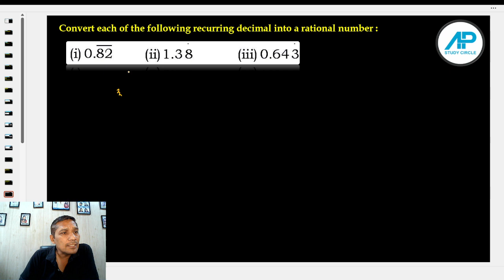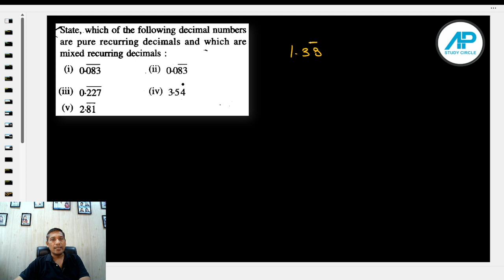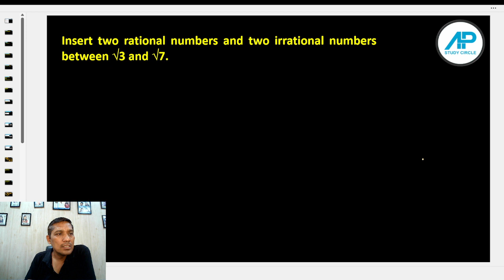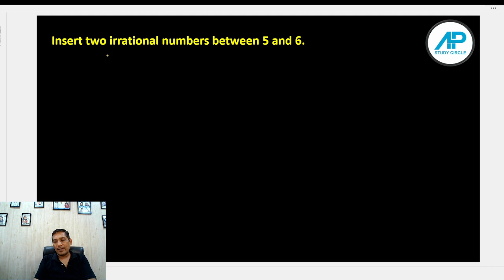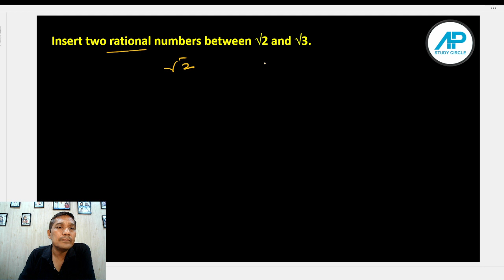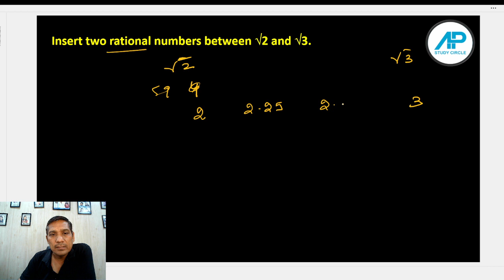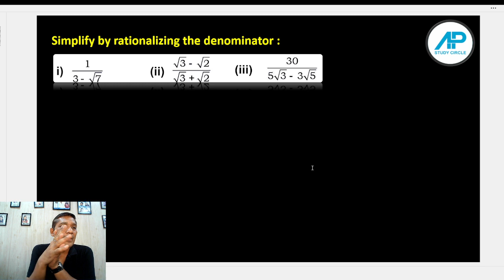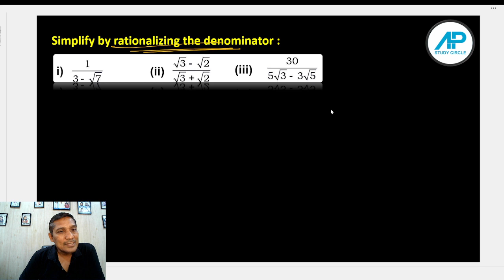RATIONAL & IRRATIONAL NUMBERS ,CLASS IXTH ,PART -3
RATIONAL AND IRRATIONAL NUMBERS | CLASS IX | MATHEMATICS

☝️Link of the pdf used in the previous video!

Welcome to A.P. COACHING's youtube channel, the ultimate destination for students seeking knowledge and inspiration! We are dedicated to revolutionizing the way education is delivered by providing engaging and informative videos tailored specifically for students of ICSE/ISC & CBSE.

At A.P. COACHING, we believe that learning should be an exciting and immersive experience. Our passionate team of educators, experts, and creative minds work tirelessly to create high-quality video content that covers a wide range of subjects, ensuring that every student finds something valuable to enhance their understanding and skills.
Join us on a captivating journey through various academic disciplines, where we break down complex concepts into bite-sized, easy-to-understand videos. Whether you're studying mathematics, Physics, Chemistry, Biology we've got you covered!